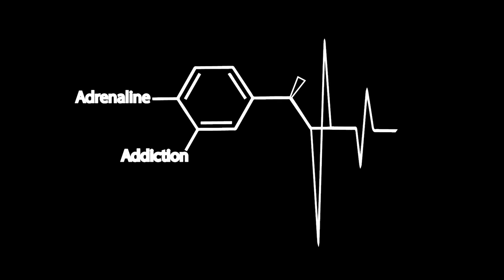80ft Bridge VS Trampoline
We had an epic day sending it off a 80ft bridge with a mini trampoline + other awesome cliff jumps!

Songs: